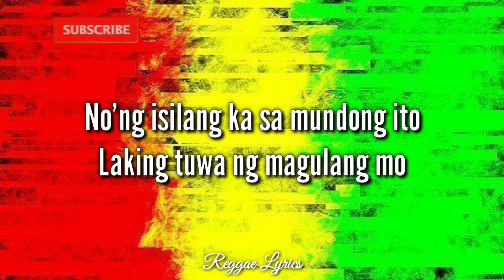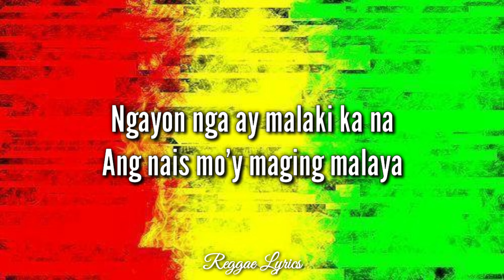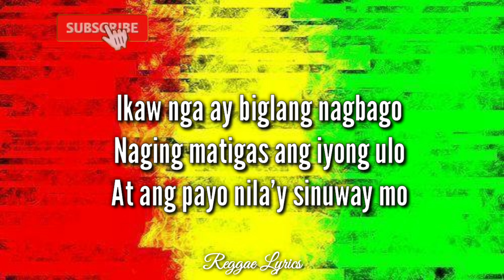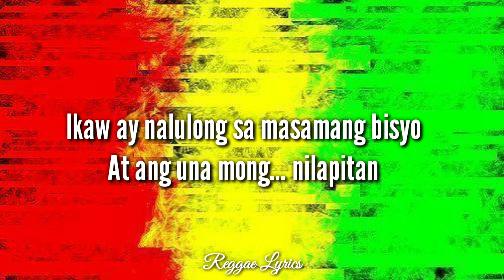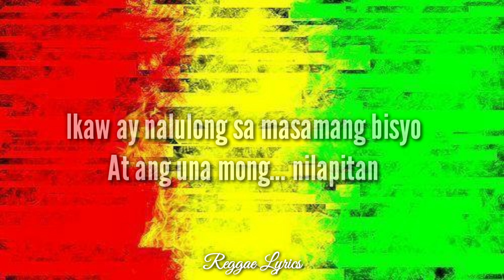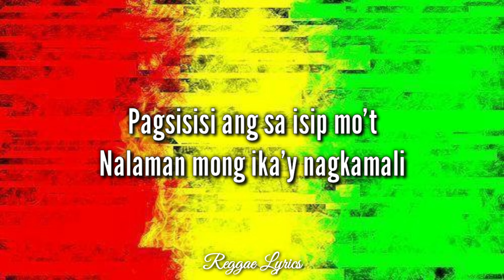Anak - Reggae Cover Freddie Aguilar TROPA VIBES Lyrics Video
Reggae Hits Pinoy
Reggae Cover Songs
Reggae All Songs
Reggae Love Songs
Reggae Remix Love Songs
Reggae Tunog Kalye
🔔 Short videos and videos will be uploaded in this Channel...